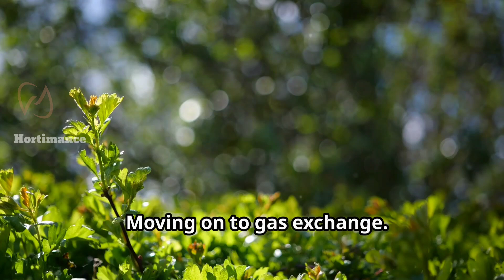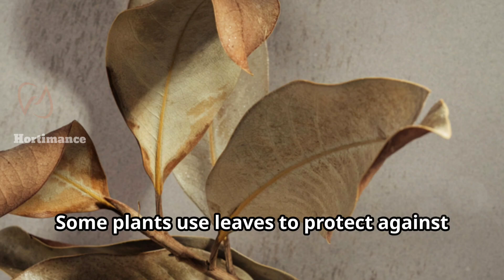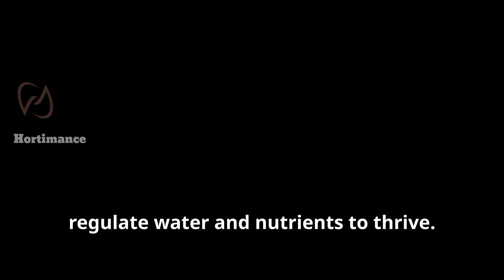Why leaves are important to plants? what are the uses of leaves.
Leaves are critical to a plant's survival and play a vital role in several physiological processes that contribute to its growth, health, and overall functioning. They act as the primary sites for key processes such as **photosynthesis**, **respiration**, **transpiration**, and **gas exchange**. Here’s a detailed breakdown of how leaves are important to plants:

### 1. **Photosynthesis**
   - **Primary Function:** Leaves are the primary organs where **photosynthesis** occurs, the process by which plants convert light energy (usually from the sun) into chemical energy in the form of glucose (sugar). This is the plant’s main way of producing food.
   - **Chlorophyll:** The green pigment **chlorophyll** in the leaves absorbs light, particularly from the blue and red parts of the spectrum, which powers the photosynthesis process.
   - **Chemical Equation for Photosynthesis:**
     6CO_2 + 6H_2O + light \ energy \ (from \ sun) \rightarrow C_6H_{12}O_6 + 6O_2
     This equation shows that leaves take in carbon dioxide (CO₂) from the air and water (H₂O) from the soil to produce glucose (C₆H₁₂O₆) and release oxygen (O₂) as a by-product.
   - **Energy Storage:** The glucose produced in the leaves is used as an energy source for the plant’s growth, maintenance, and development, while excess glucose is often stored as starch for later use.

### 2. **Respiration**
   - **Energy Release:** Just like animals, plants need energy for various functions, which is provided through **cellular respiration**. While photosynthesis produces glucose, respiration in the leaves breaks down that glucose to release energy.
   - **Gas Exchange:** Through tiny pores on the leaf surface, called **stomata**, leaves exchange gases (oxygen and carbon dioxide). Oxygen produced during photosynthesis is released, and during respiration, oxygen is absorbed to break down glucose for energy.

### 3. **Transpiration**
   - **Water Movement:** **Transpiration** is the process by which water evaporates from the surface of leaves, mainly through stomata. This plays an essential role in:
     - **Cooling the Plant:** As water evaporates, it cools the plant, preventing overheating.
     - **Nutrient Transport:** Transpiration creates a pull (called **transpirational pull**) that helps transport water and dissolved minerals from the roots to the rest of the plant.
     - **Maintaining Water Balance:** Transpiration regulates the plant's water balance, helping to prevent excess water from building up within the plant.
   - **Water Cycle Contribution:** Transpiration also plays a role in the global water cycle by releasing water vapor into the atmosphere.

### 4. **Gas Exchange**
   - **Stomata Function:** Leaves contain **stomata**, which are small openings on the leaf surface that regulate gas exchange. They control the movement of carbon dioxide into the leaf (for photosynthesis) and oxygen and water vapor out of the leaf.
   - **Stomatal Regulation:** Guard cells around the stomata open and close the pores based on environmental conditions (e.g., closing during hot or dry conditions to conserve water).

### 5. **Storage of Nutrients and Water**
   - **Succulent Plants:** In some plants, especially succulents (like cacti), leaves are modified to store large amounts of **water** to survive in arid conditions.
   - **Nutrient Storage:** Some plants also use their leaves to store nutrients temporarily, which are later transported to other parts of the plant as needed.

### 6. **Protection**
   - **Thorns and Spines:** In some plants, leaves are modified into **spines** or **thorns** (e.g., cacti, roses) to protect the plant from herbivores and reduce water loss by minimizing the leaf surface area.
   - **Defensive Chemicals:** Leaves often produce chemicals that deter herbivores and protect the plant from being eaten. Some plants may have **hairy** or **waxy surfaces** on leaves to reduce insect damage.

### 8. **Reproduction**
   - **Attracting Pollinators:** In some plants, leaves (or modified leaves called **bracts**) are brightly colored to attract pollinators. For example, the colorful "petals" of poinsettias are actually modified leaves.
   - **Vegetative Reproduction:** Some plants reproduce asexually through their leaves. For instance, **Bryophyllum** develops small plantlets along the edges of its leaves, which can drop off and grow into new plants.

### 10. **Photosynthesis Efficiency and Carbon Storage**
   - **C3, C4, and CAM Plants:** The structure and function of leaves influence the type of photosynthesis pathway a plant uses:
     - **C3 Plants:** Most common type, where photosynthesis takes place throughout the leaf.
     - **C4 Plants:** Have specialized leaf anatomy to efficiently capture CO₂, useful in hot, sunny climates (e.g., corn, sugarcane).
     - **CAM Plants:** Store CO₂ at night to use during the day, allowing them to minimize water loss in dry environments (e.g., succulents like aloe).